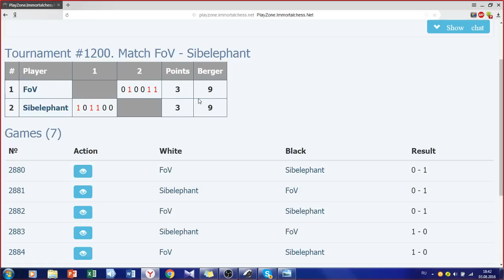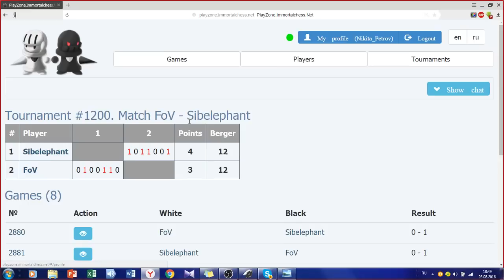Владислав Артемьев (Sibelephant) - Станислав Богданович (FoV). 7 партия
►Комментируют Никита Петров и Артем Пураев